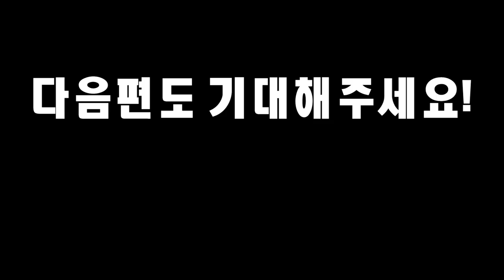Jazz Talk, 재즈를 이야기하다. Ep. 5-2: Jazz Age (1920s) Big Bands: 재즈의 왕, Paul Whiteman (폴 화이트먼)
100년이 넘는 세월 동안 발전되어 온 재즈라는 음악, 하지만 일상적으로 쉽게 접근하기 힘든 음악 이라는 편견을 깨고자, 시청자들이 재즈라는 음악을 이해하기 쉽게 실제 연주와 함께 재즈라는 음악에 대해서 대화를 나누다.

1920년대 재즈 빅밴드가 유행하게 되면서, 스타들이 탄생하게 된다. "재즈의 왕" 이라고 알려져 있고, 조지 거슈윈의 "Rhapsody in Blue"를 연주한 것으로 유명한 폴 화이트먼 (Paul Whiteman) 와 그의 오케스트라에 속해 있던 여러 연주자에 대해 이야기하다.

기획 및 제작 RDiMUSIC

진행 Pianist 박진영
Director 임승룡

RDiMUSIC Youtube Channel 구독 바랍니다.

Copyright owned by RDiMUSIC. (2018)